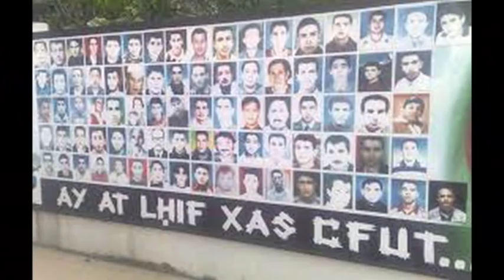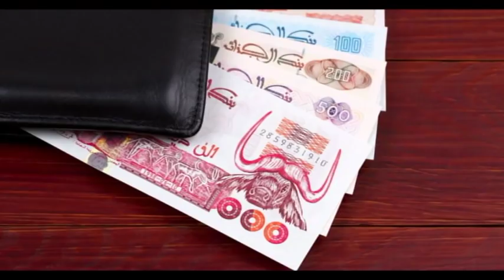Djamel Ouchalal 2019 clip lihala n tmurt